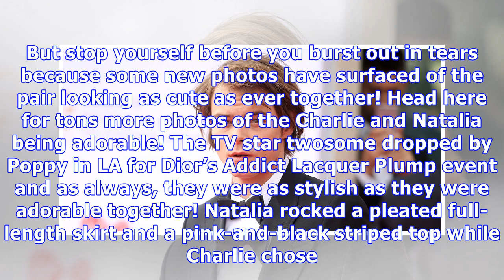‘Stranger Things’ Stars Charlie Heaton & Natalia Dyer Cuddle Amid Split Rumors — See Pics